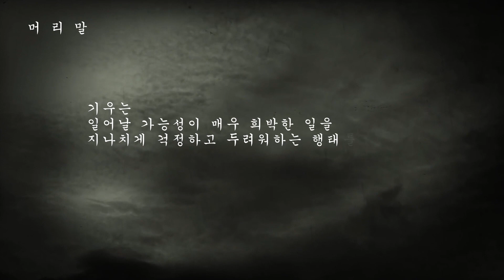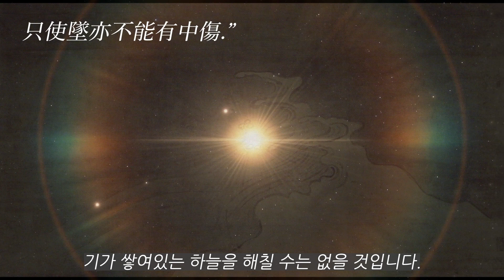[아이엠굿북 이미지오디오북 78] 기우 / 杞人之憂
아이엠굿북 인스타그램

[아이엠굿북]에서는 고전, 동화, 사진을 중심으로 축약본 오리지널 텍스트와 이미지를 기반한 [이미지 오디오북]을 제공합니다.